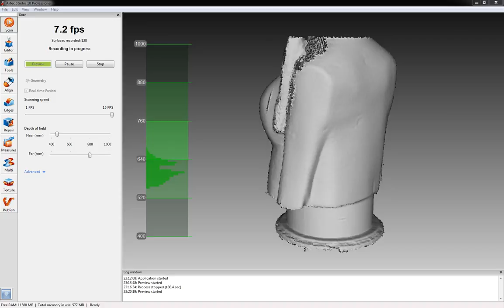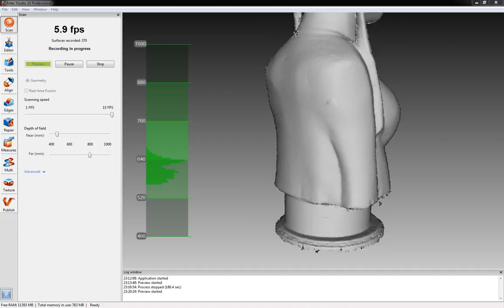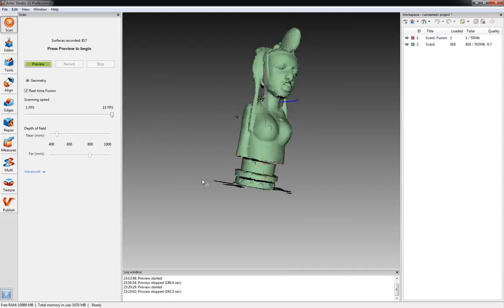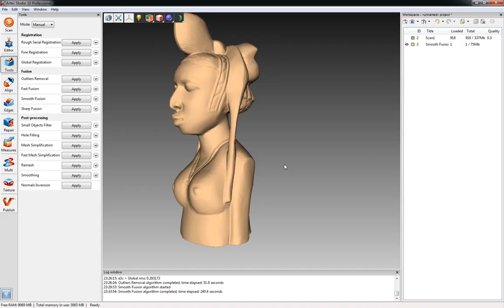African bust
An automated scan of an African Bust.
55 cm height
scan time : 163.5s
post-processing 5 mn. (on a I5 laptop)